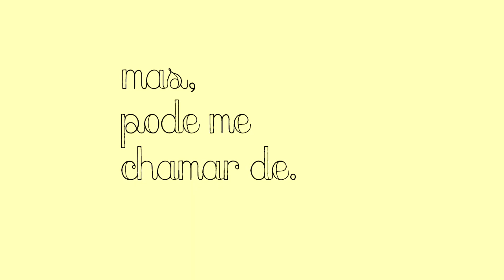FANTASIA FADA (SUPER FÁCIL E BARATINHA) PARA O CARNAVAL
OOOI SUA LINDA! Último vídeo do especial de carnaval e essa maquiagem foi pra ZERAR A SAPUCAÍ INTEIRA meu amor! HAHA' Hoje vamos virar a MAIS LINDA FADA DO BLOQUINHO! E é claro, com aquelas dicas bem baratinhas que a gente AMA! Comigo é assim gente, não tem desculpas para ficar gata nesse carnaval :)

♡ PRODUTOS UTILIZADOS NO VÍDEO:
Paleta 9 Shades by Mariana Saad - Océane
Cola para Glitter - Zanphy
Glitter Lilás (sem marca)
Delineador líquido Intense - O Boticário
Máscara de cílios Trópico (verde) - Ruby Rose
Cola para Cílios - Macrilan
Paleta de contorno Copacabana - Boca Rosa Beauty by Payot
Sky Blush - Mary Kay
Iluminador Golden - Bruna Tavares
Glitter flocado (sem marca)
Liptint cor 03 - Top Beauty
Gloss Avril -  Boca Rosa Beauty by Payot

VÍDEOS NOVOS TODA SEMANA AS 21HRS!

BiiaaRodrigues